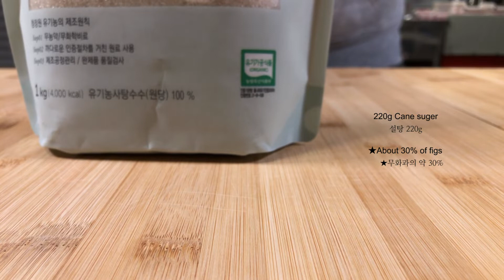Fig jam | 무화과잼 | Breathe under A tree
마당의 무화과로 잼만들기
How to make fig jam with figs in the garden